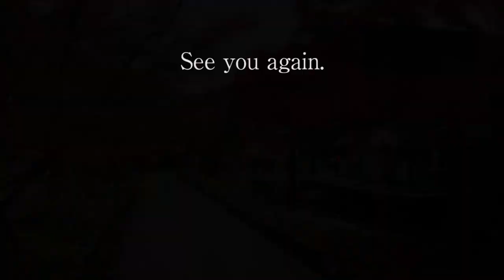京都紅葉便り2019「宇治市内散策」 masa'smotovlog #211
京都紅葉便り2019　第5弾は「宇治市内散策」へ。
宇治も探せば紅葉を楽しめるところは色々あります。
源氏物語ミュージアム、さわらびの道、宇治上神社など。

使用機材：GoPro HERO4

【My motorbikes】
・KAWASAKI ZEPHYRχ （2001年モデル）
・YAMAHA YB125SP（2013年モデル）
・YAMAHA GEAR （2014年モデル）
・RIEJU TANGO125（2011年モデル）